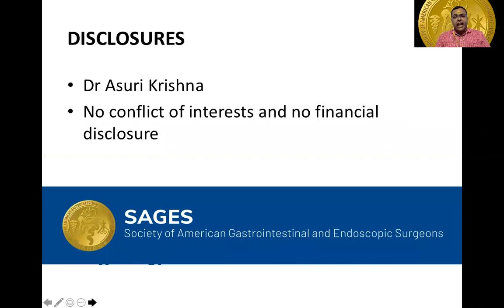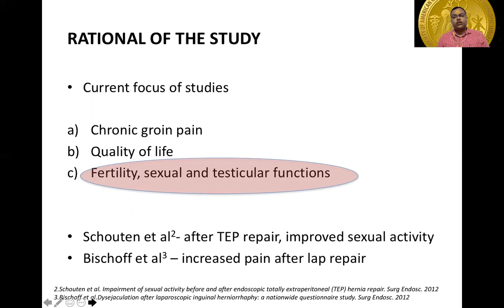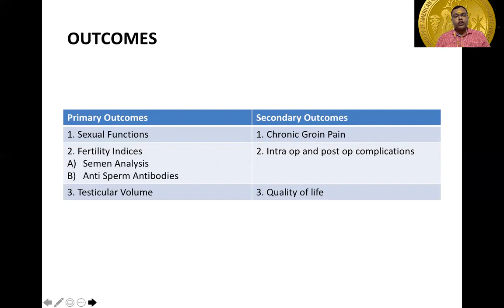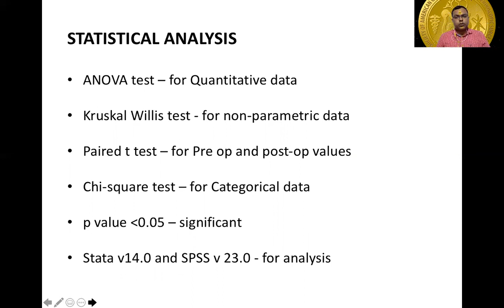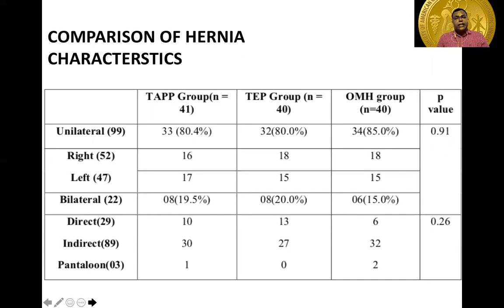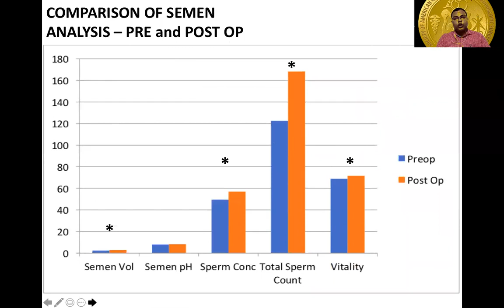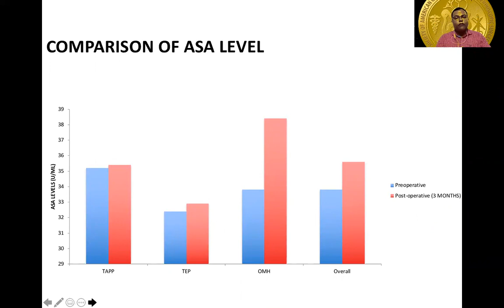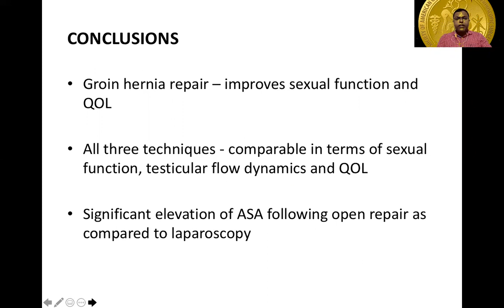A THREE ARM RANDOMIZED CONTROLLED STUDY TO COMPARE SEXUAL FUNCTIONS FOLLOWING OPEN MESH HERNIOPL...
A THREE ARM RANDOMIZED CONTROLLED STUDY TO COMPARE SEXUAL FUNCTIONS FOLLOWING OPEN MESH HERNIOPLASTY, LAPAROSCOPIC TOTALLY EXTRA PERITONEAL (TEP) AND TRANS ABDOMINAL PRE- PERITONEAL (TAPP) REPAIR OF GROIN HERNIA

This talk was presented by Krishna Asuri AIIMS at the Hernia Abstracts (non CME) session during the 2020 SAGES Virtual Meeting.